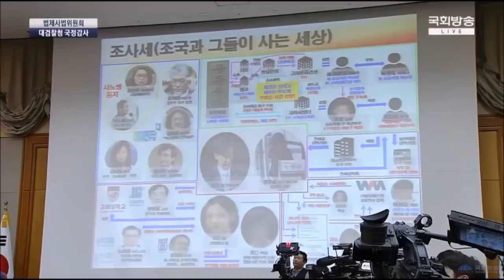자유한국당 팩트폭행에 단체로 흥분한 더불어민주당 (feat. 여상규, 이은재 의원)